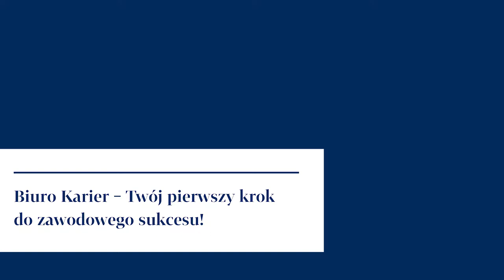Biuro Karier - Twój pierwszy krok do zawodowego sukcesu!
Weryfikowanie wiedzy w praktyce jest istotnym elementem procesu studiów w Wyższej Szkole Bankowej w Opolu. Biuro Karier pomoże Ci zdobyć pierwsze zawodowe doświadczenia, wesprze w przygotowaniu dokumentów aplikacyjnych i wyznaczeniu ścieżki rozwoju zawodowego.
Zobacz film, by dowiedzieć się więcej i już dziś umów się na spotkanie